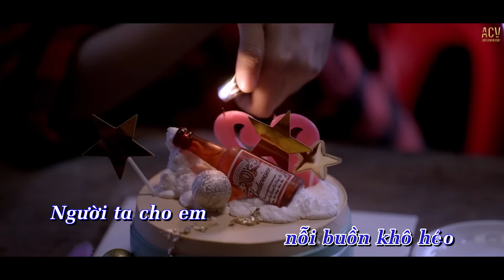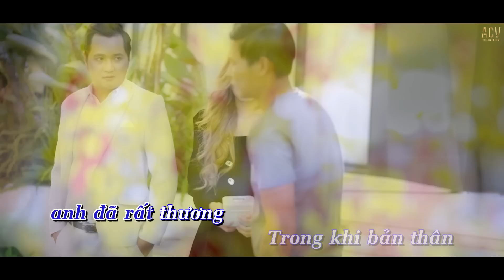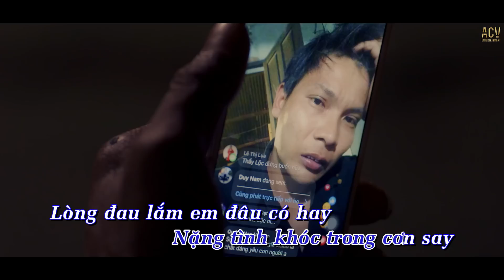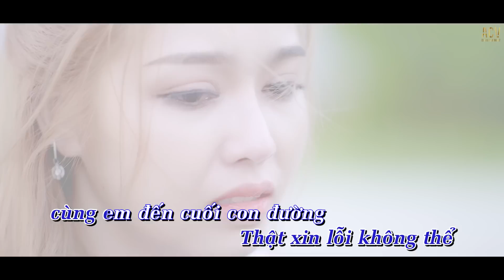Karaoke | Thương Em - Châu Khải Phong | Beat Hạ Tone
© Copyright by ACV Karaoke ☞ Do not Reup